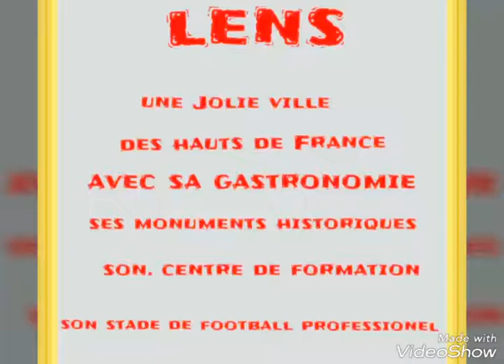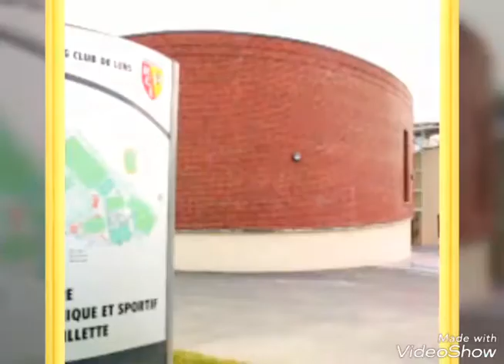Balade de lens par Laurent le lensois